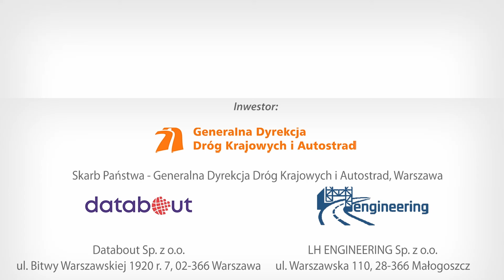Wizualizacja S10 Mirosławiec - Wałcz